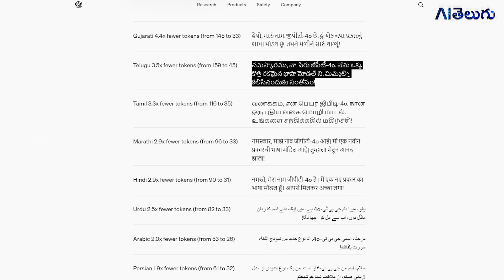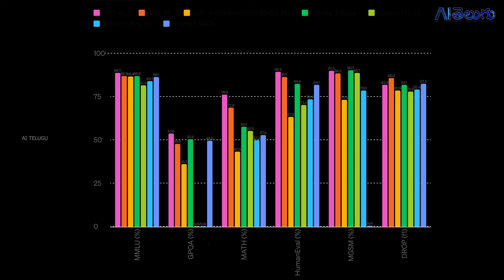Openai GPT 4o అదుర్స్ - Text to Video - AI పవర్ అరాచకం - AI Telugu